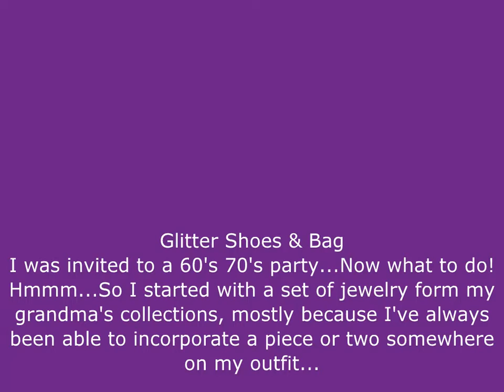DIY: Glitter Shoes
Re-purpose old shoes